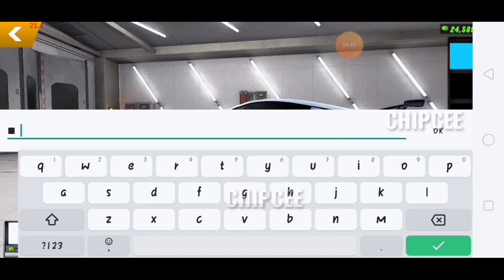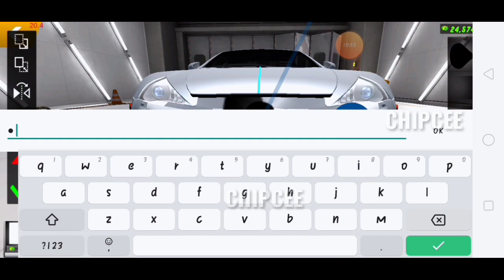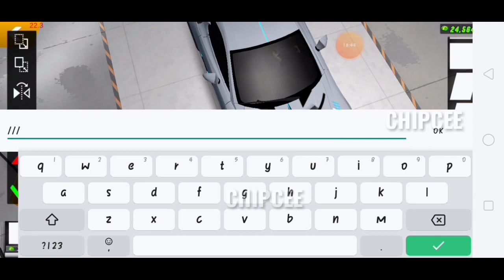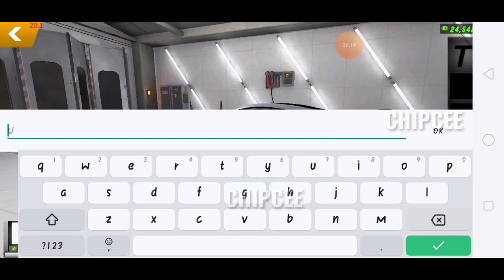How to make a Bugatti Divo in Car Parking Multiplayer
The divo is still not in the game so i made one using the lexus lfa's body

credits: Jaron